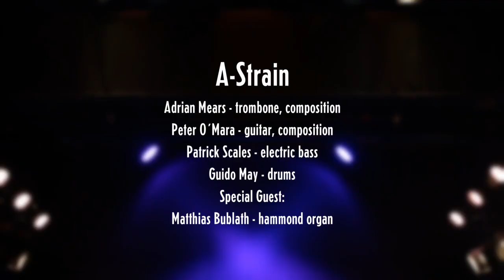Passion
Adrian Mears with A-STRAIN Live-stream at Munich Jazzfest 2021. With Adrian Mears - trombone, Peter O`Mara - Guitar, Patric Scales - Bass, Guido May - Drums and guest Matthias Bublath - Hammond Organ. Performing "Passion" composed by Adrian Mears.